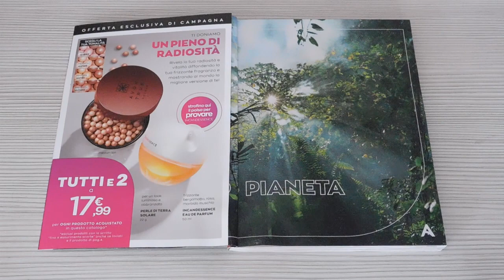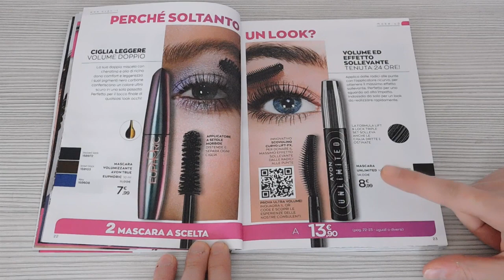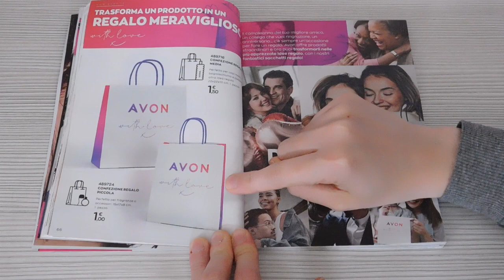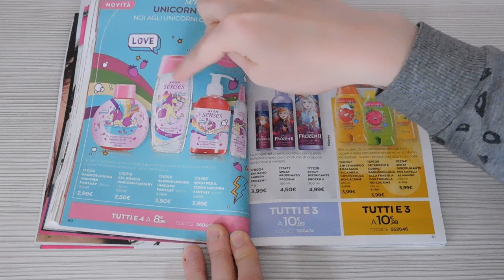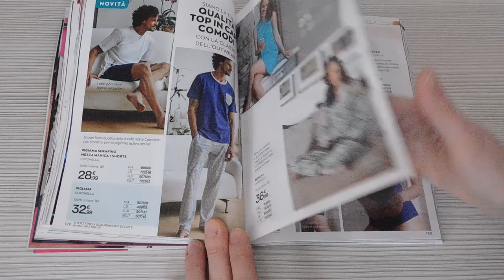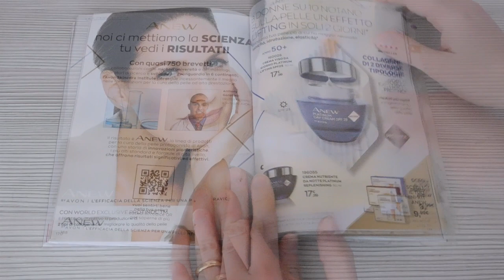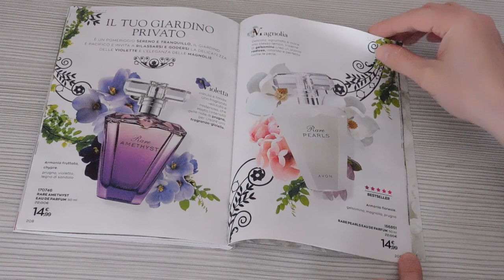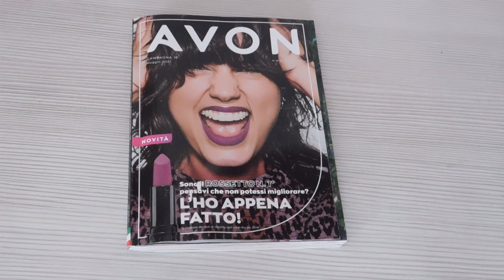AVON Catalogo C16/2021 ♡ Sfogliamolo Insieme! |Laura Land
Spese di Spedizione 2,90€ Gratuite a partire da 39€
Acquistando come primo ordine tramite il link potrete avere 15€ di sconto su una spesa minima di 50€ o usando il codice LAURA-R2FJM